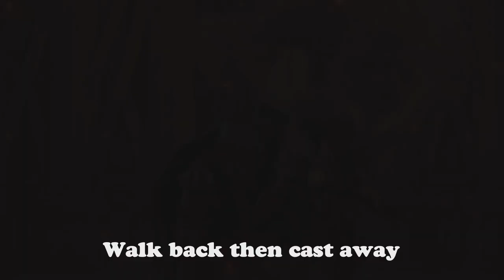HOW TO CHEESE Godfrey the First Elden Lord/Hoarah Loux Warrior AFTER Patch 1.03 - Elden Ring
Hey everyone, back with another cheese guide! This time its for the boss before the final boss HOW TO CHEESE Godfrey the First Elden Lord AFTER Patch 1.03! Watch the whole video and just follow the steps on the screen.

Weapon
Right hand: Rivers of blood +9
Left Hand: Moghwyn's Sacred Spear +9

My BASE stats are as follows
Class: Bandit
Level: 108
Vigor: 40
Mind: 31
Endurance: 12
Strength: 24
Dexterity: 18
Intelligence: 9
Faith: 8
Arcane: 42 (silver tear mask helmet boosts +8)

Talismans
Radagon's Soreseal
Shabriri's Woe (take it off after summoning mimic so it tanks if needed)
Godefrey's Icon

Summons
Mimic +10

If you want to use Moghwyn's Sacred Spear, make sure to check out "HOW TO CHEESE Mogh Lord of Blood After Patch 1.03" I made yesterday.

HOW TO get to the Demigod Boss at the Bottom of the Haligtree (FULL WALKTHROUGH) - Elden Ring

Elden Ring is an action role-playing game developed by FromSoftware and published by Bandai Namco Entertainment. The game, directed by Hidetaka Miyazaki, was made in collaboration with fantasy novelist George R. R. Martin, who provided material for the game's setting. Elden Ring is scheduled to be released for Microsoft Windows, PlayStation 4, PlayStation 5, Xbox One, and Xbox Series X/S

How do I get somber smithing stone 1?
How do I get somber smithing stone 2?
How do I get somber smithing stone 3?
How do I get somber smithing stone 4?
How do I get somber smithing stone 5?
How do I get somber smithing stone 6?
How do I get somber smithing stone 7?
How do I get somber smithing stone 8?
How do I get somber smithing stone 9?
How do I level up Estus flasks?
How do I increase number of flasks?
How do I Obtain all Limgrave Map Fragments?
How do I Obtain Caelid Map Fragments?
How do I Obtain dragonbarrow Map Fragments?
How do I Obtain weeping peninsula Map Fragments?
How do I unlock the map in Elden Ring?
How do I place map markers in Elden ring?
How do I travel in Elden Ring?
How do I cheese Maliketh the black blade?
How do I cheese Beast clergyman?
Elden Ring Beast clergyman cheese / Beast clergyman cheese elden ring / Elden ring Maliketh the Black Blade Cheese / Maliketh The Black Blade Cheese Elden Ring / elden ring malekith /
beast clergyman elden ring cheese / elden beast cheese / radagon cheese / final boss cheese / elden ring elden beast cheese / elden ring radagon cheese / elden ring final boss cheese /
elden ring godskin duo cheese